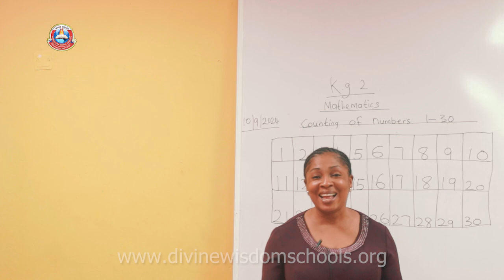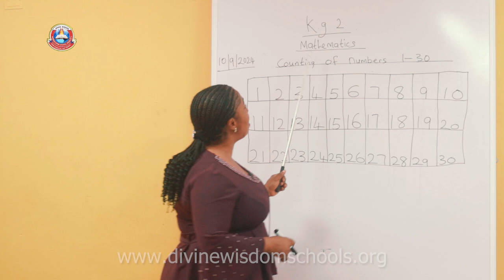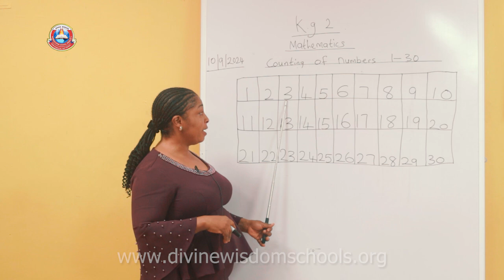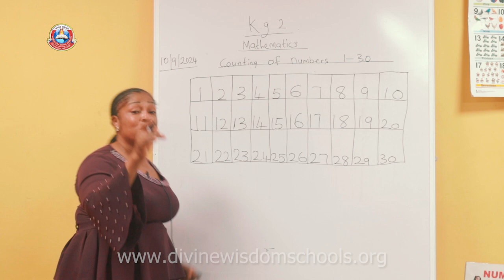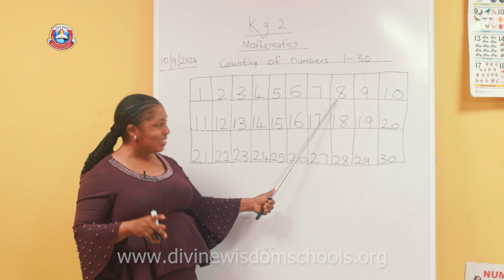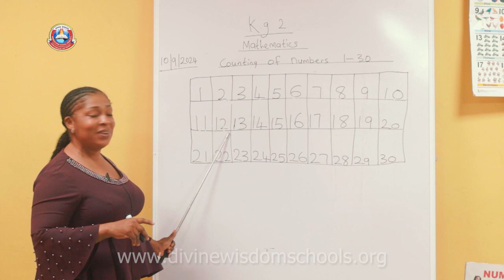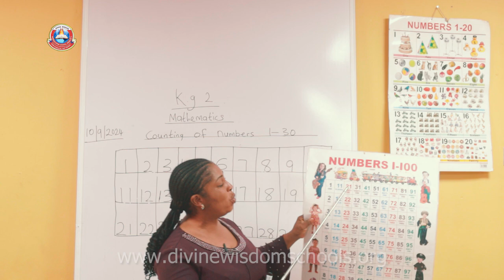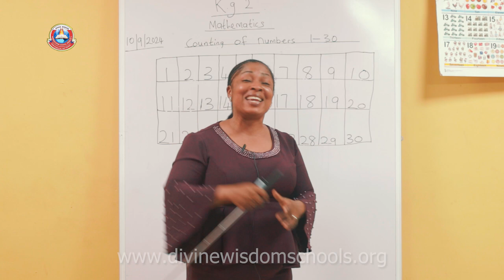COUNTING OF NUMBER 1 -30 KG2